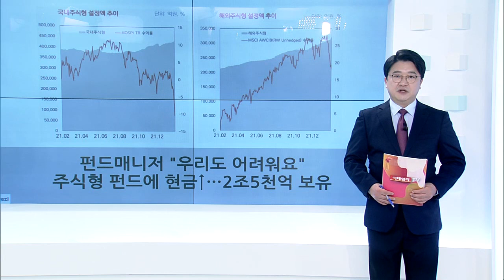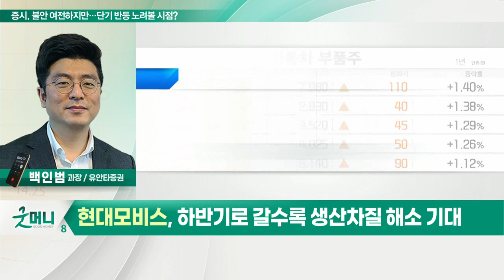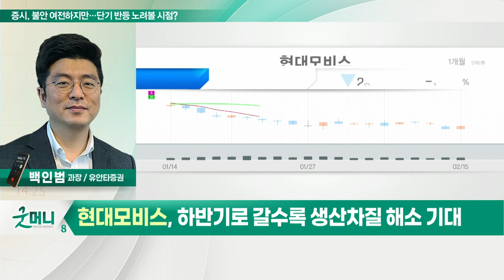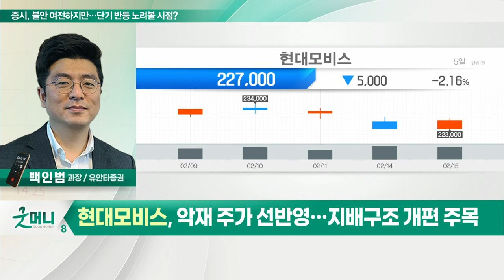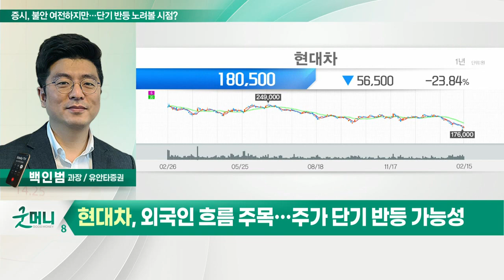현대모비스, 현대차... 증시, 불안 여전하지만… 단기 반등 노려볼 시점?_정성일의 투자 인사이트 (20220216)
- 증시, 조정 이후 반발 매수세 따른 반등 가능
- 긴축 및 지정학 리스크, 반등 제한하는 요소
- 외국인 자동차 업종 매수… 2차전지·게임 업종 반등
- 수급에 따른 변동성 장세 이어질 것

- 하반기로 갈수록 생산 차질 해소 기대
- 전기차 관련 매출 확대 전망
- 악재 주가 선반영… 지배구조 개편 주목

- 판매 대수 감소 여파로 주가 하락
- 하반기 생산 차질 상당한 수준 회복 전망
- 외국인 흐름 주목… 주가 단기 반등 가능성